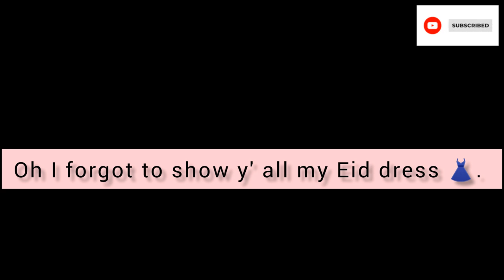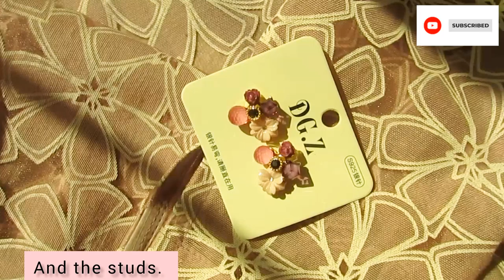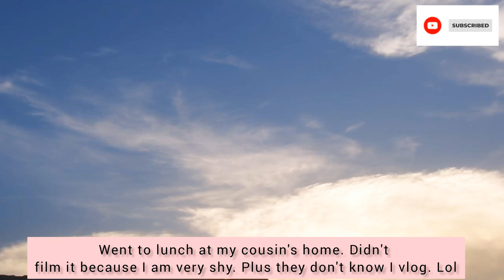Eid Vlog🍀🌷✨| Enjoying good food🍜, unboxing📦, meeting family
Salam, I hope you enjoy the vlog.